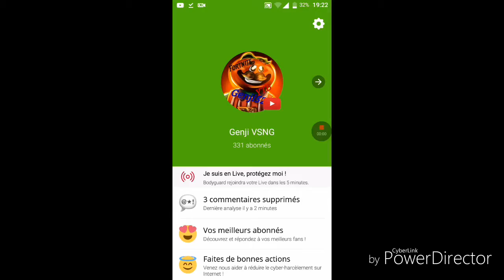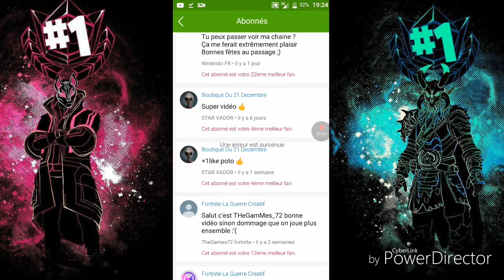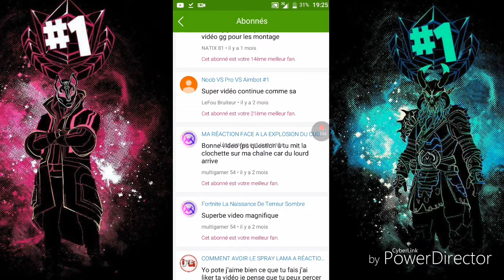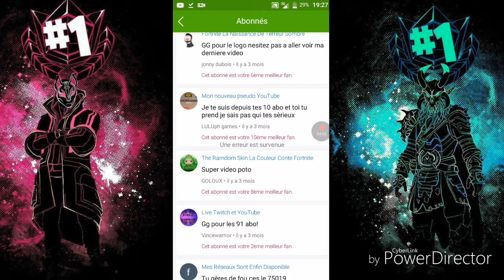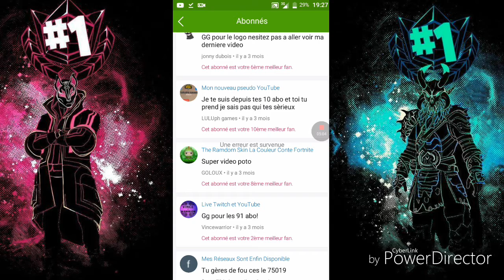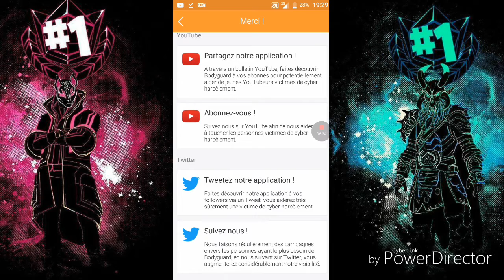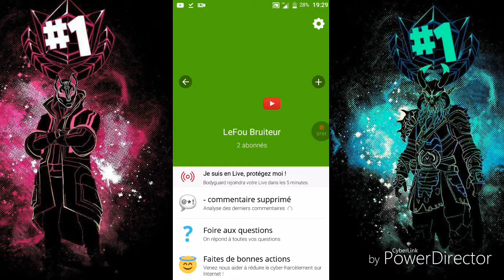Le Meilleur Assistan De Live Youtube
[FR] Recrutement Team Oracle Bonjour a tous et a toute Avant toute chose, une présentation rapide s'impose, Oracle est une Team à la recherche de joueurs dotés d'un esprit d'équipe, qui jouent dans l'intérêt commun et non simplement le leur. Ainsi, nous vous proposons d'intégrer une structure stable, où règne une bonne ambiance. Nom de l’équipe : Oracle Plateforme : PC PS4 Objectif : notre premier objectif est de participer à différents tournois, mais également de s'amuser entre nous. K/D minimum : A voir au test Création De L'Equipe : 27 Décembre 2018 Snap De La Team : Oracle-GenjiVSNG Chaîne Des Membres De La Team TheGamMes_72 Jasminecreation3